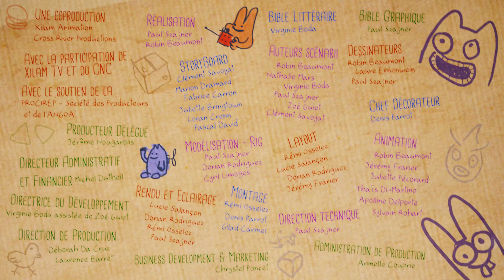Boon & Pimento 🐱🐰 Hic 🎃 (S01EP09) 🐱🐰 Full Episode in HD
Boon has the hiccups and it irritates Pimento a lot. An idea comes to his mind, causing a great fright to Boon, but how?